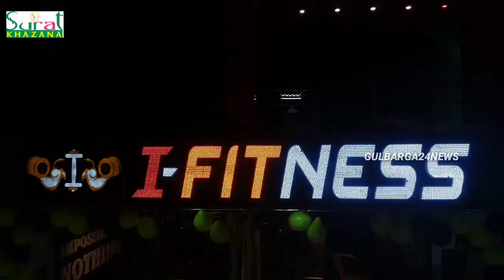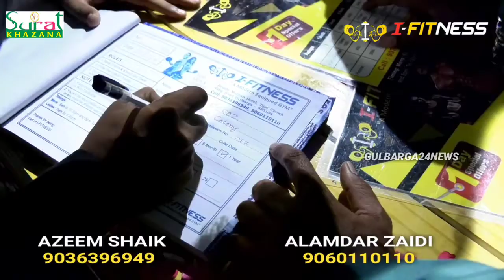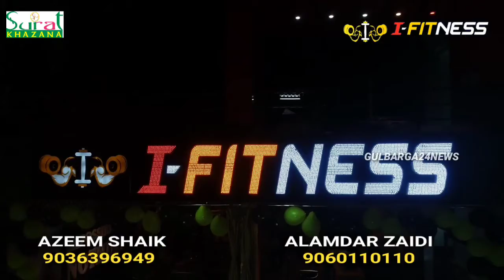Hurry Up - New Year Admission Offer In I FITNESS Gym Gulbarga Contact For Details Azeem Shaikh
Hurry Up - New Year Admission Offer In I FITNESS Gym Gulbarga